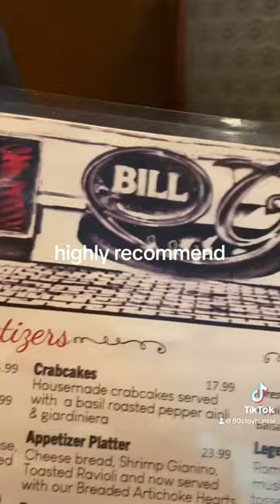Bill Gianino’s Restaurant - Fried Artichokes, Mexican Pizza, Salad